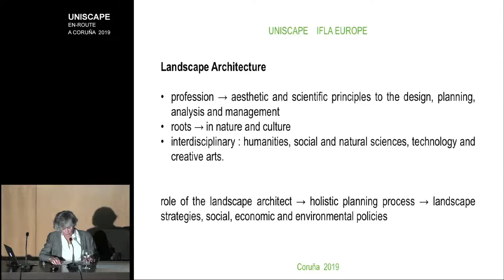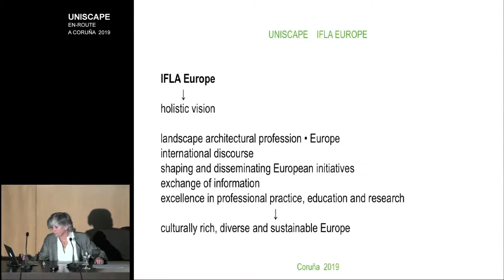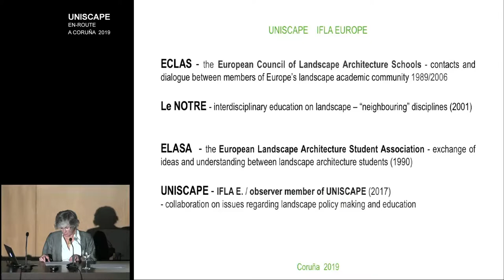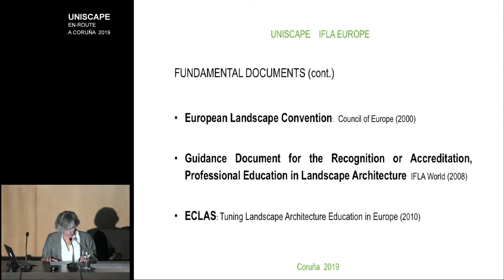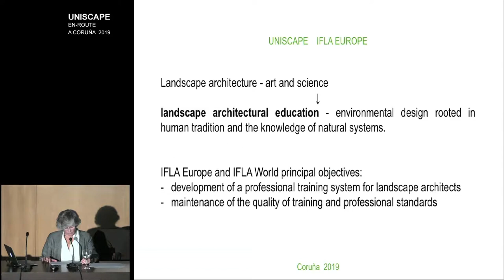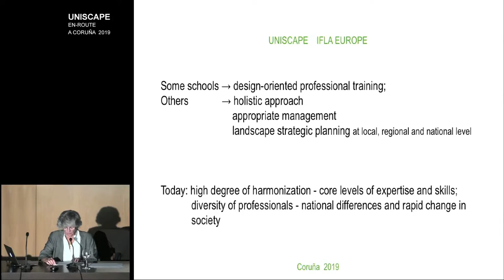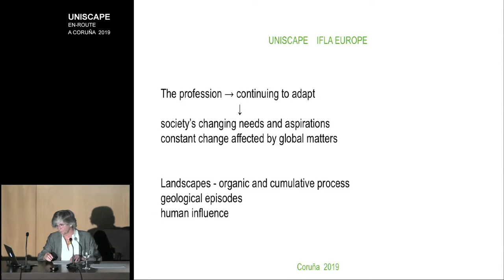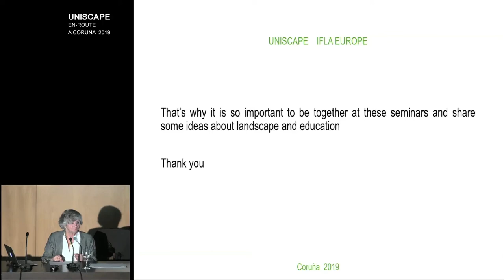UNISCAPE_Coruña 2019_19 Margarida Cancela (traducción español)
IFLA EUROPE. MAIN IDEAS ON HIGHER EDUCATION IN EUROPE
Margarida Cancela

UNISCAPE En-Route.